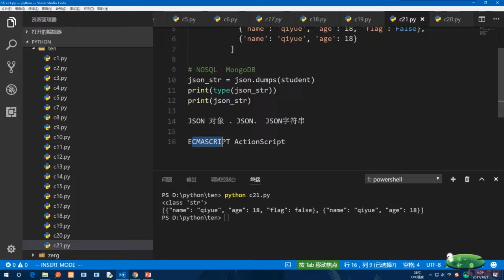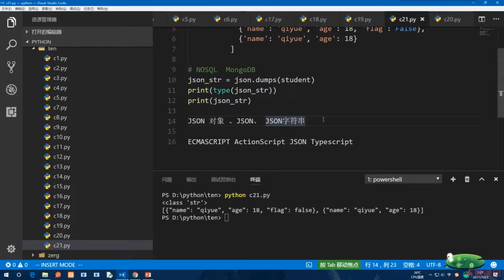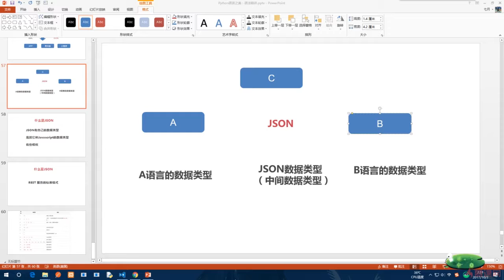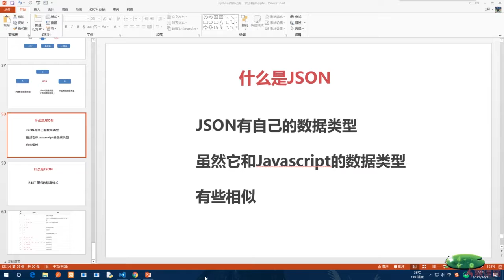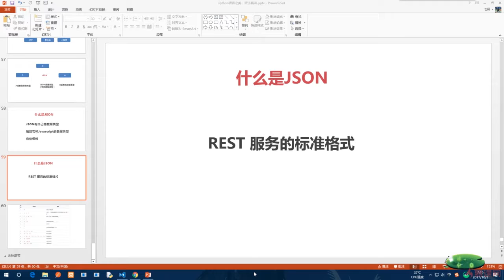10.19 小谈JSON、JSON对象与JSON字符串｜正则表达式与JSON｜Python3.8入门 & 进阶 & 原生爬虫实战完全解读